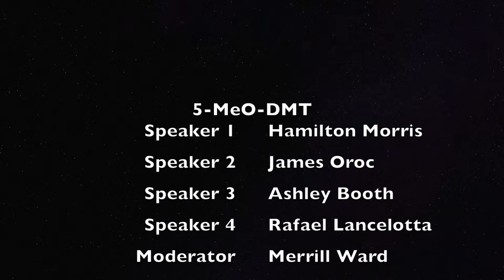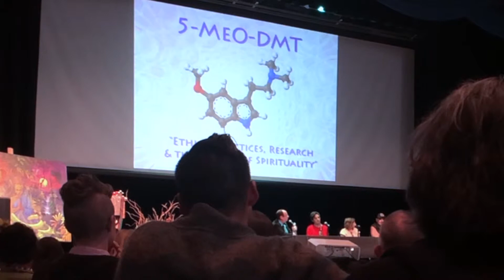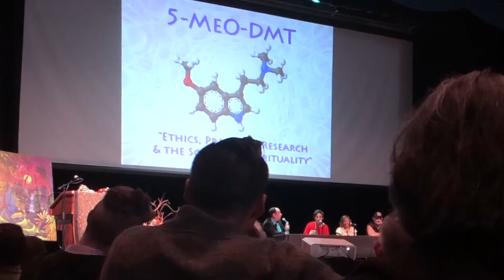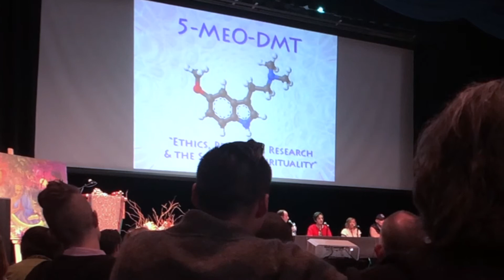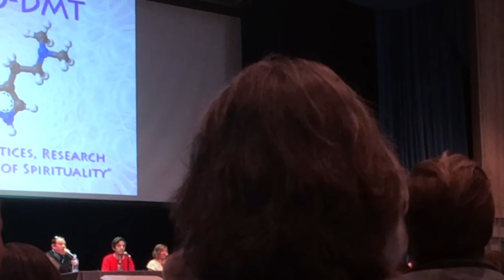5-MeO-DMT Lecture | LA Psychedelic Science Symposium 2018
• 5-MeO-DMT •

For those that are interested, here are some clips from the 2018 LA Psychedelic Science Symposium. This lecture was on 5-methoxy-N, N-dimethyltryptamine: a psychedelic of the tryptamine class, found in a variety of trees and shrubs, often alongside DMT and bufotenine (5-HO-DMT). It’s also found in the venom of the Bufo alvarius toad. 5-MeO-DMT was first synthesized in 1936 and works primarily through the serotonin (5-HT) system

In its crystalline form, 5-MeO-DMT is often vaporized. Effects from vaporizing are usually felt within the first 30 seconds, peaking from 1-15 minutes and lasting for up to half an hour. A threshold dose is around 1-2 mg, while a moderate-to-strong dose is 5-10 mg.

Effects come on strong, often with a loss of physical coordination and control. Users experience bright colors, moving environments, or recursive patterns, and perhaps even “environmental orbism” at higher doses. However, visual effects are limited. Unlike DMT, 5-MeO-DMT isn’t known for its visionary properties. The experience is more often described as a “perspective shift” characterized by physical, emotional, and conceptual effects.

5-MeO-DMT should not be taken with MAOIs, including some antidepressants. Combining them may cause severe hypertensive symptoms, seizures, long-term kidney damage, serotonin syndrome, and death.

Because of the somewhat unpredictable nature of 5-MeO-DMT, a sitter is definitely recommended. Short-term unconsciousness, respiratory depression, and delusional interactions with the environment are some of the things to watch out for. At the very least, it should be taken in a comfortable seated or lying position to avoid falling over.

Those new to 5-MeO-DMT should start out with a low dose, weighed on a scale accurate to 0.002 g (2 mg). Since people tend to react differently to the same doses (and it’s not entirely clear why) caution is advisable even if you have prior experience of tryptamines.
- The Third Wave

• Hamilton Morris Bio: Hamilton comes to us from Brooklyn New York. A graduate of The New School, he is a writer, documentarian, and scientific researcher who currently studies the chemistry and pharmacology of tryptamines at the University of the Sciences in Philadelphia. Besides being a regular science columnist for Harper’s Magazine he is perhaps best known as the creator and intrepid host of the popular television series “Hamilton’s Pharmacopeia”, which just completed its second successful season. The first episode of which was entitled, “The Psychedelic Toad” which focused on various aspects of the Bufo or Incilius Alvarius toad and the smoking of its “venom” containing 5-MeO-DMT.

Ashley Booth Bio: Our next panelist was previously employed as an oceanographer at Stanford, UCLA, and the City of LA before switching gears, as a direct result of a 5-MeO-DMT experience, to dedicating herself to legitimizing psychedelics as medicines. Three and a half years ago, she founded a Los Angeles-based psychedelic society, the Aware Project and co-founded InnerSpace Integration. She worked for a year and a half at the Crossroads Treatment Center in Mexico as a psycho-spiritual retreat leader with ibogaine and 5-MeO-DMT before it's closing in 2017.

James Oroc Bio: Author James Oroc was one of the first writers to investigate the little known entheogen 5-methoxy-DMT; his book on the subject Tryptamine Palace (2009) High Times magazine called the best book on psychedelics since Terence McKenna, and is now considered both a contemporary psychedelic classic, and the Bible; of 5-MeO- DMT. A popular speaker at festivals and conferences over the past decade, Oroc's latest book, The New Psychedelic Revolution, is a multi-faceted examination of contemporary psychedelic culture.

Nisha Money, MD, MPH, ABIHM, US Air Force Flight Surgeon, with further specialization in preventive and integrative medicine, has recently transitioned from active duty military and is very involved with the treatment and care of Military-Veterans and their families.

🌸 We all make choices and are responsible for our contributions on this planet. Use your choice and voice to make a difference! 🌸

~ Limitation Provokes Creativity ~